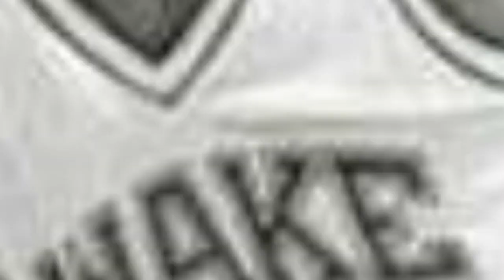The Greatest Wake Forest Basketball Players Of All Time ✌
Wake Forest basketball fans, were ranking the best Wake Forest Demon Deacons of all-time. This list of Wake Forest basketball players includes current and former players, along with the seasons played with the college.FeaturingAll-Americans, players in the NBA, and school legends who had their jerseys retired, the top players from Wake Forest University men's basketball team history include Chris Paul, Muggsy Bogues, Tim Duncan, and Josh Howard. Who is the best Wake Forest Demon Deacon ever?
In the 2018-19 NCAA Division I mens basketball season, the Wake Forest Demon Deacons roster: Brandon Childress, Isaiah Mucius, Sharon Wright Jr., Torry Johnson, Jaylen Hoard, Andrien White, Michael Wynn, Chaundee Brown, Olivier Sarr, Blake Buchanan, Sunday Okeke, Ikenna Smart, Anthony Bilas, Aaron Spivey, and Miles Lester.

Vote up the ones you think are the greatest Wake Forest basketball players in Demon Deacons history. Feel free to add any Demon Deacon freshmen, NBA rookies, or Wake Forest alumni missing from the list.
Photo: Verse Photography/Wikimedia Commons...more
0:00 - Intro
0:00:08 - Chaundee Brown
0:00:18 - Isaiah Mucius
0:00:28 - Daryl Peterson
0:00:39 - Eddie Payne
0:00:52 - Dickie Walker
0:01:03 - Jim Johnstone
0:01:14 - Rich Habegger
0:01:25 - Guy Morgan
0:01:36 - Dave Budd
0:01:47 - Tony Byers
0:01:58 - Alvis Rogers
0:02:09 - Paul Long
0:02:20 - Chris King
0:02:30 - Ron Watts
0:02:41 - Leroy McDonald
0:02:48 - Kenny Green
0:02:57 - Jerry Schellenberg
0:03:08 - Danny Young
0:03:18 - Anthony Teachey
0:03:25 - Gil McGregor
0:03:34 - Darius Songaila
0:03:45 - Delaney Rudd
0:03:56 - Frank Johnson
0:04:07 - James Johnson
0:04:18 - Al-Farouq Aminu
0:04:29 - Dickie Hemric
0:04:40 - Len Chappell
0:04:51 - Skip Brown
0:05:02 - Charlie Davis
0:05:12 - Rod Griffin
0:05:23 - Josh Howard
0:05:34 - John Collins
0:05:43 - Jeff Teague
0:05:54 - Rodney Rogers
0:06:05 - Randolph Childress
0:06:16 - Muggsy Bogues
0:06:26 - Chris Paul
0:06:35 - Tim Duncan